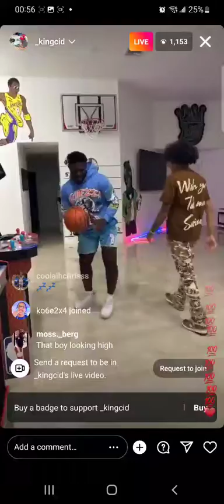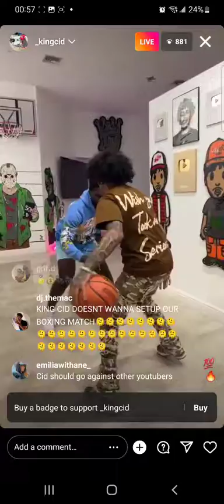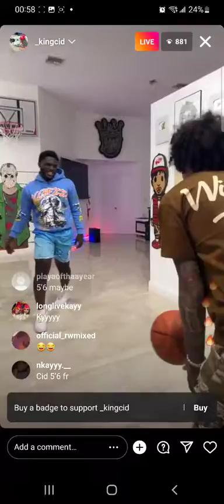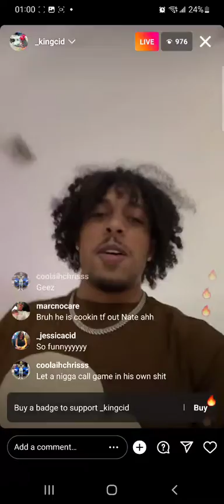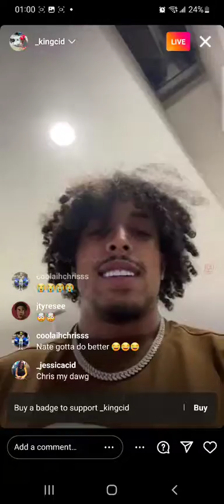King Cid Basketball